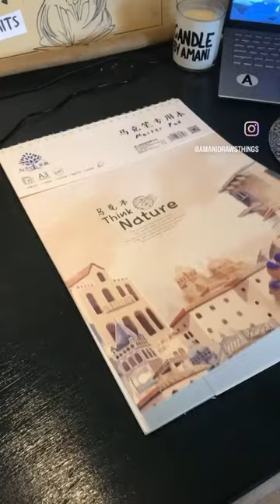Dog art caricature pet drawings portrait painting Timelapse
Drawing caricatures hand drawn artist art pet drawings dogs cat family portraits paintings unique modern stylised artistic creative